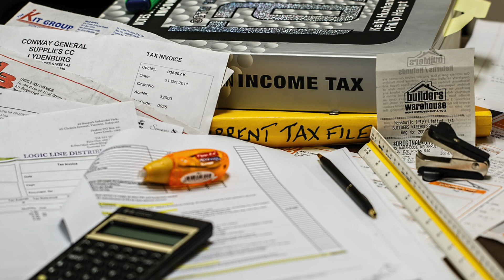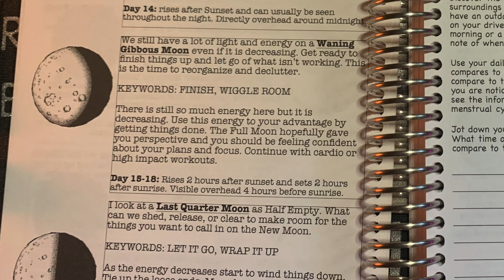Day 18: Follow the Moon Challenge Waning Gibbous Libra Feb. 26, 2024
Welcome to the Follow the Moon Challenge where we will be connecting to the moon through videos uploaded daily. Today is Day 18!